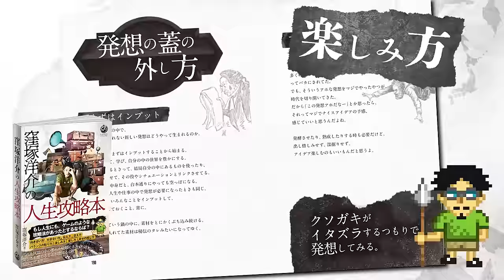【窪塚洋介待望の最新刊！】『窪塚洋介の人生攻略本』特別インタビュー at NORTH VILLAGE U.D.A River City「困難との向き合い方」【2024年1月12日発売！】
窪塚洋介最新刊2024年1月12日、Amazon、全国書店にて発売！！

インタビュー at NORTH VILLAGE U.D.A River City

NORTH VILLAGE北里洋平が、
窪塚洋介さんに直撃インタビュー！

今回は、最終回！
窪塚さんの考える困難との向き合い方とは？

2024年1月12日
【発売記念イベント開催！】
会場：NORTH VILLAGE U.D.A River City

トークショウ、サイン会、コラボTシャツなど…